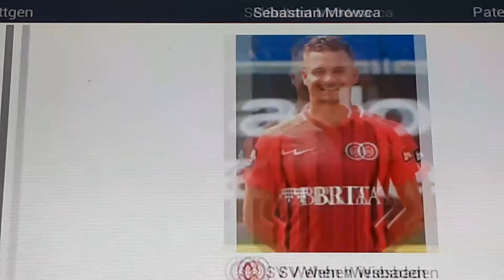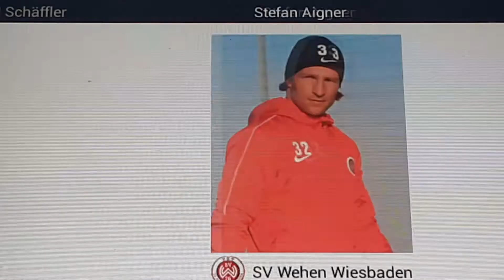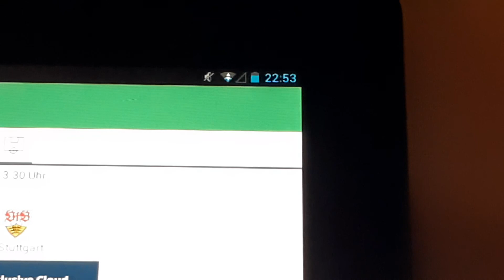SV Wehen gegen Stuttgart